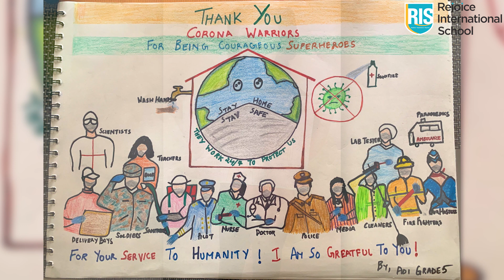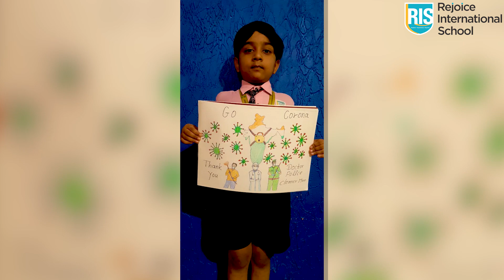Poster Making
Thank your Heros

Amidst braving these challenging times of Global Pandemic and International lockdowns our health worker, security officers, and frontline did not fail to aid and support one country pandemic and that the scientists create a vaccine to rid the world of this dangerous virus and keep us safe.

Parents of students from other schools, please fill in your details by tapping the link to receive exclusive activity sheets & more.